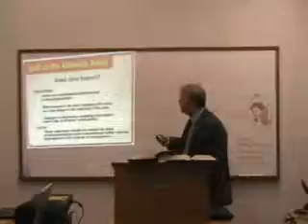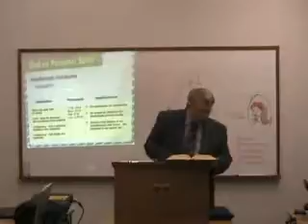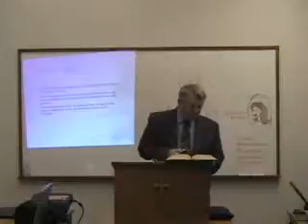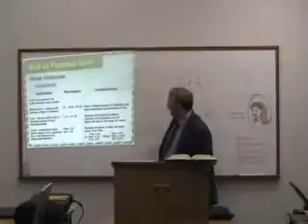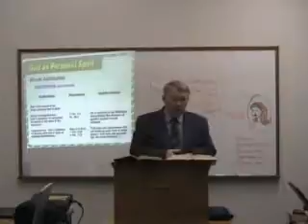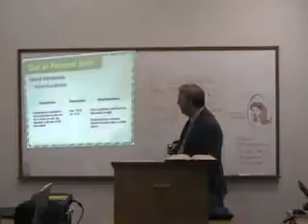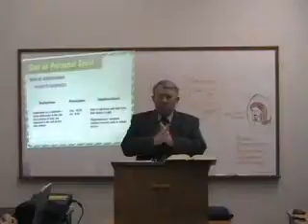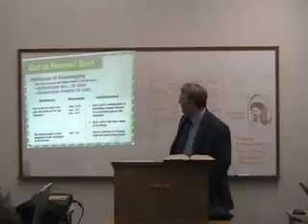TH 5312 Disc 8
Faith Seminary - Dr. Wayne House - TH 5312 Paterology, Christology, Pneumatology